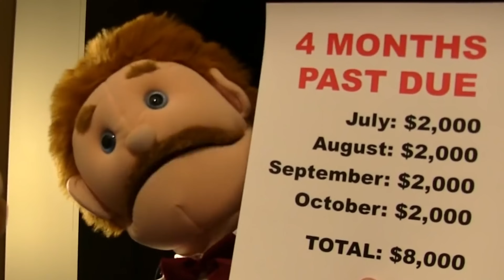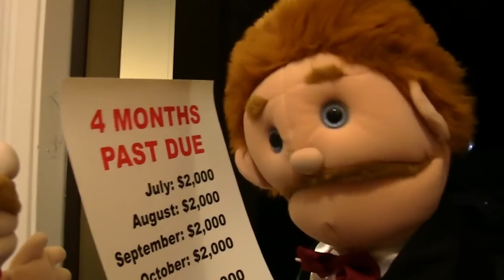SML YTP: Mr. Goodman’s Rampage!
Marvin forgets to pay his House Payment!

Ending Song: Elliott Smith - Everything’s Okay

➤ NOTICE: This is a YTP and NOT a real SML Movie. I do not own Jeffy or any of the characters and clips used in my SML YTPs. All Rights are Reserved to SML.